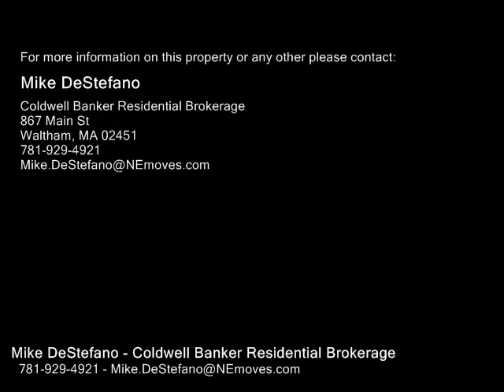35 Chandler Street, Watertown MA 02472 - Rental - Real Estate - For Sale -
35 Chandler Street, Watertown MA 02472  Rental  Real Estate  For Sale   Clean 2 bedroom apartment on the BELMONTWATERTOWN LINE IN WAVERLEY SQUARE!!   Second floor OWNER OCCUPIED unit offers front and back enclosed porches, hardwood floors throughout, laundry in the basement, off street parking. GAS HEAT, and bonus office area.   Property has recently been painted and hardwood floors refinished.  Very close to the Commuter Rail and all major buses!!!

Mike DeStefano
Coldwell Banker Residential Brokerage